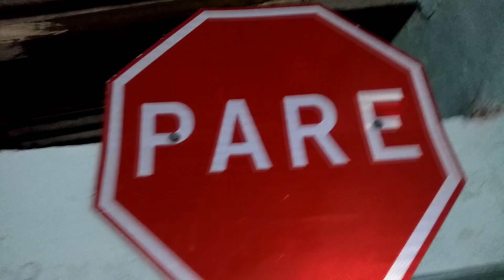Rimador Nato - Fantasia Interna (prod. Raphael gota)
Letra : joaninha
Beat: íntegral Lab ART. Raphael gota
Cap/mix/master : Somos Plantas Records
Filmagem: Doidera e Nielle Gold (somosplanta)

Agradeço a produtora Somos planta 🌱 pelo total apoio que me deu pra que esse trabalho se concluísse 🙏🏽